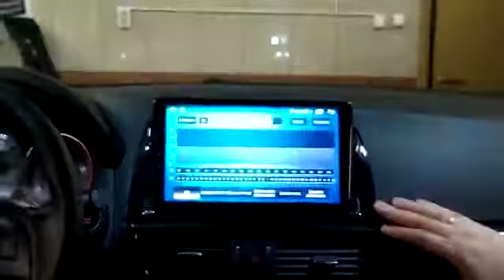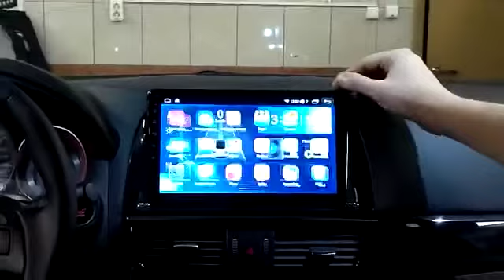Внимание!Появилась Новая магнитола 2.32ГБ с Сочным экраном Qled и быстрейшим процессором SC9863!!!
Это Новейшая магнитола 2.32ГБ с ярким экраном Qled и быстрым процессором SC9863 Spreadtrum

Магнитола Унисон 2.32 Гб за 1

👍ЛУЧШИЕ МАГНИТОЛЫ-ТОЛЬКО УНИСОНЫ👍
Внимание!!! Unison- это продажа без посредников!!!
Штатная магнитола головное устройство автомагнитола большой экран 10 дюймов

Unison S 2/32,проц SC 9863 ,экран Qled от Samsung, 8 Ядра, Звуковой проц DSP, чип Радио Philips 6686
Операционная система: Android 10.0
Платформа: Spreadtrum SC9863
Размер экрана: 10 дюймов
Разрешение экрана: 1280 х 720
Интернет: WiFi + 4G
Навигация: GPS + Глонасс
Совместимость кнопок руля: Полная совместимость
Внутренняя память: 32 Гб
Оперативная Память: 2 Гб
Навигация: Яндекс-навигатор

Unison Магнитолы
 Предлагаются на выбор несколько вариантов
▪️1-й Вариант- это магнитола с памятью 1/16ГБ процессор 4-х ядерный Spreadtrum 8141 Цена от 12500
-▪️2-й Вариант -это память 2/16гб и процессор 4-х ядерный Spreadtrum 8141 цена 17700 Экран 10*
▪️3-й Вариант-память 2/32Гб Проц Unisoc 7862 8-ядер, DSP,с Sim4G Экран 1280/720 Samsung Qled цена от18500
—▪️ 4й Вариант -быстрый процессор Unisoc 7862 с превосходным звучанием   DSP- чип, со встроенным слотом под симкарту 4G! Память 4/64 гб 8 Ядерный Цена 25500
▪️Вариант 5 Магнитола такая же как в варианте 5 ,только имеет ручку крутилку:Цена 29500
▪️Вариант 6 Магнитолы как вариант 4 с памятью 6/128Гб
От 29500
Важно:Есть ограничения по марке и комплектации машины

➡️Сайт “Центрмагнитол”
🔸Бренд Unison -это штатное головное устройство , основанное на самой передовой электронике. Почему?
Вот  несколько причин:
➡️1я причина- в составе магнитолы применён самый новейший процессор Unisoc 7862. На сегодняшний день день подобные процессоры применялись только в последних смартфонах.
➡️2-я причина- LCD высококачественный экран IPS.  Широкий угол обзора. Нет ни пятен , ни искажений, как у премиум смартфонов.
➡️3-я причина. Сборочное производство и послесборочные испытания проходят на  лидере рынка Магнитол.
1 .Конструктивное решение состоит в том, что Установочный комплект это рамка под заводскую и провода под штатные разъёмы / резать  ничего не надо .
2. Планшет можно выбрать под свои задачи , они отличаются памятью от 1/16 до 6/128 Гб ,экраном разрешение и мощностью процессора . Все варианты подключены на стенде и можно все посмотреть вживую в нашем магазине.
3. Функционал во всех планшетах одинаковый, камеру поддерживает, в том числе штатную.
4. Кнопки на руле совместимы
5. Громкая связь с двумя своими микрофонами.
6. Блютуз есть
7. Два USB выхода
8. Интернет
9. Яндекс навигатор и другие
10. Playmarket